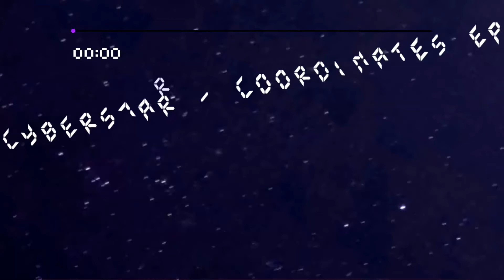Cybers7ar - Butterfly (Official Audio)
06 Butterfly.

Genre: Lofi Hip-hop
BPM: 90